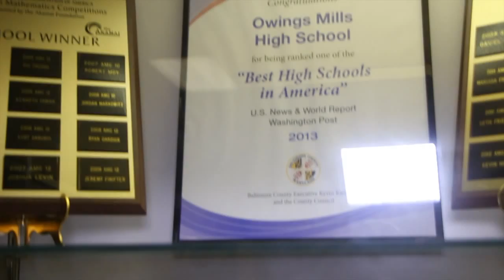High Point High School & Owings Mills High School